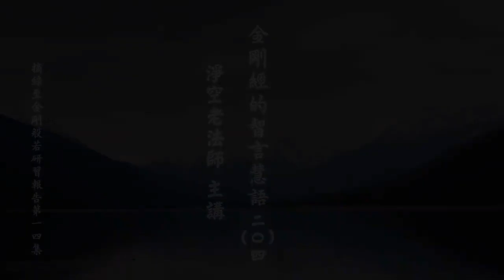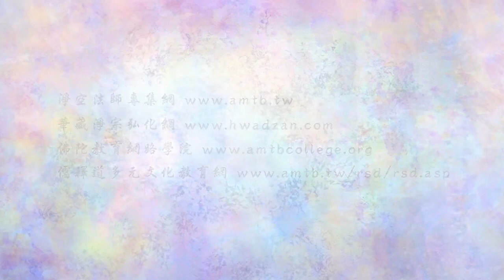金剛經的智言慧語 204 一切法皆是同體 在性體上原是一個 若領會得 方知心 佛 眾生三無差別